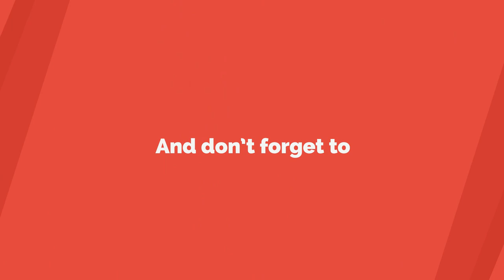Mesmerizing Buildings With Colored Glass Facades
Today we’re analyzing how colored glass can be used in architecture to create amazing and unique designs by checking out 12 extraordinary projects from around the world.